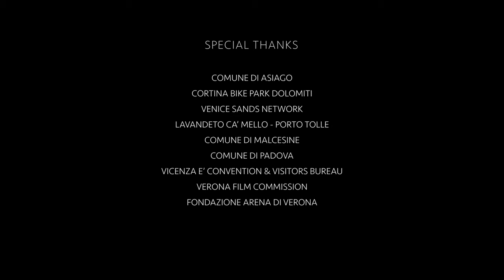Veneto - Too Good to Miss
A hike among the wonders of the Belluno Dolomites; a refreshing dip in the water, in the shores of golden sands; a stroll through the narrow streets of the most beautiful cities of art; a lookout over Lake Garda at sunset. Are you ready to discover the innumerable place of beauty of Veneto Region?

@andrea_vardi e @susannabottazzi

Per non perderti i migliori itinerari della Regione, seguici sui nostri account ufficiali: